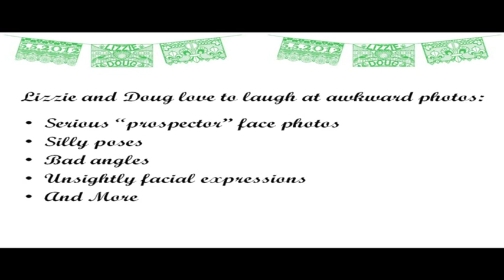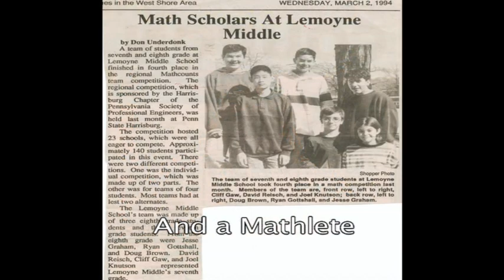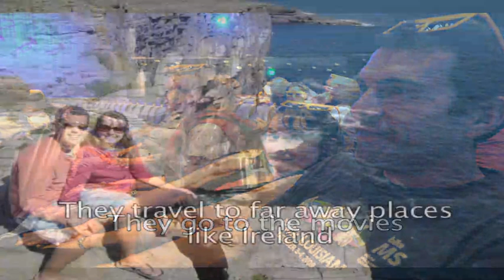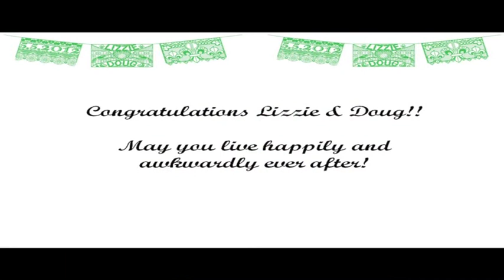Rehearsal Dinner Slide Show